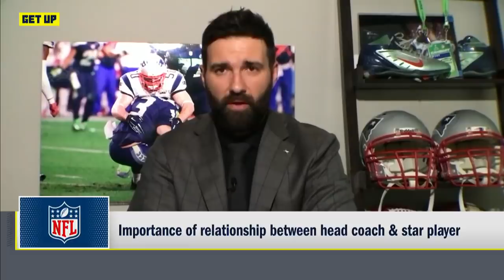Aaron Rodgers will be more motivated since the Packers drafted Jordan Love - Rob Ninkovich | Get Up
Rob Ninkovich and Louis Riddick join Mike Greenberg on Get Up to discuss Green Bay Packers head coach Matt LaFleur saying he talks to QB Aaron Rodgers 4 times a week and weigh in on whether former Utah State QB Jordan Love has the potential to replace Rodgers this season.